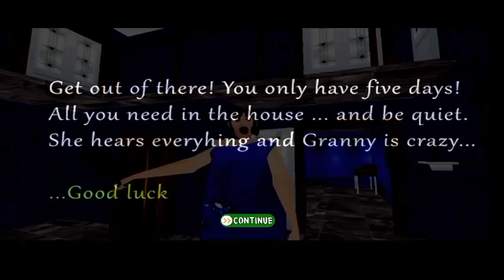To play Cindy Granny Mod horror😯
Cindy Granny :Scary Horror Mod

Cindy Granny is a horror game with new features, beautiful graphics and a terrifying sound

You have to find an escape route from Cindy Granny's house, you have to use all the tools at your disposal to solve the puzzle and unlock the door finding the hidden key somewhere in the structure that will help you get out of here.

Shut up and watch because Cindy Granny hears everything. He set his own trap for unexpected guests. You only have 5 days to leave the house.

Key Features in Cindy Granny:

- An atmosphere of fear and tension

- Many interesting new features

- horror sound

- 3D graphics